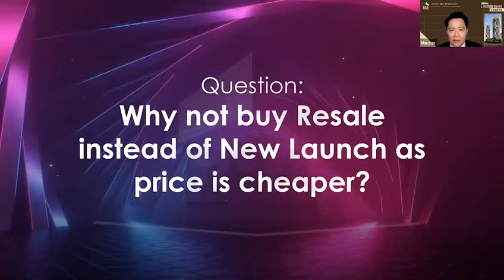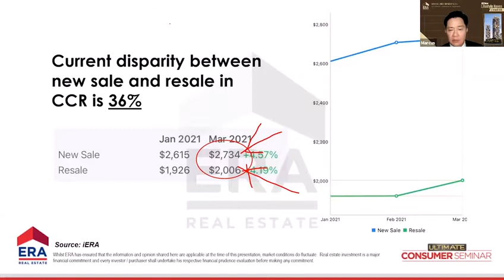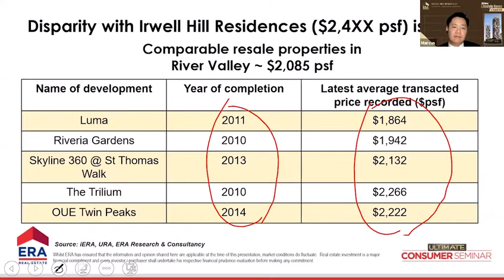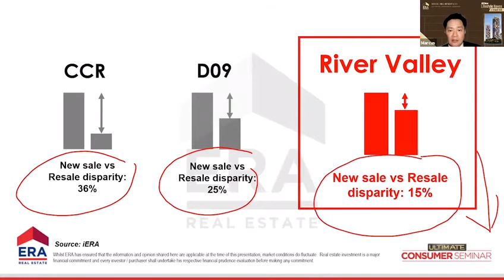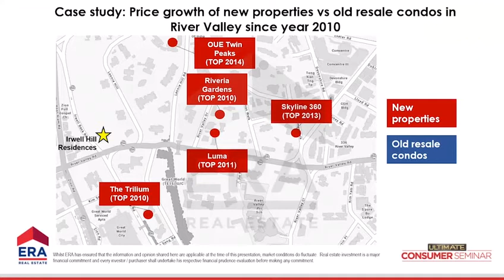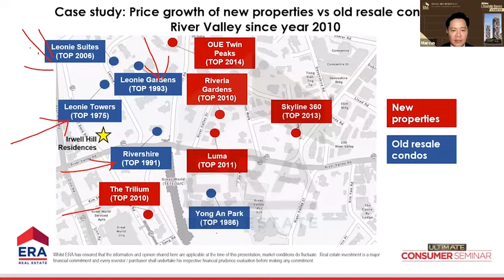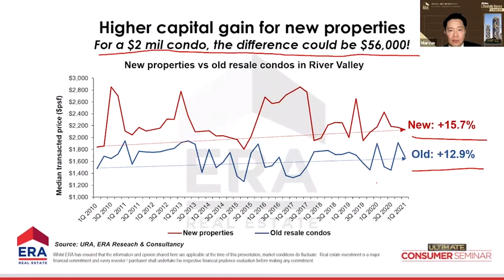Resale VS New Launch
Why not buy resale instead of new launch as price is cheaper?